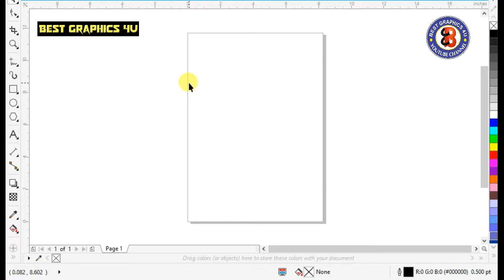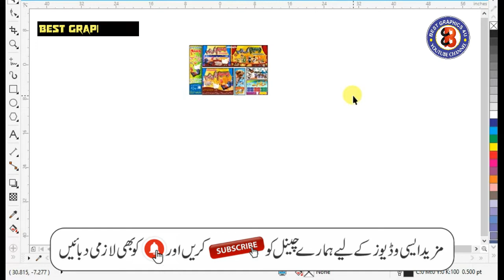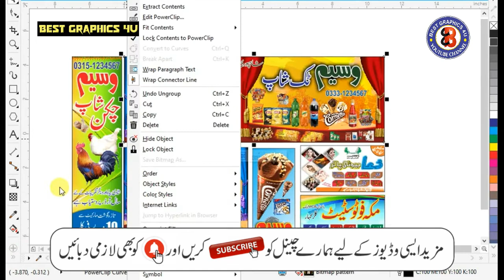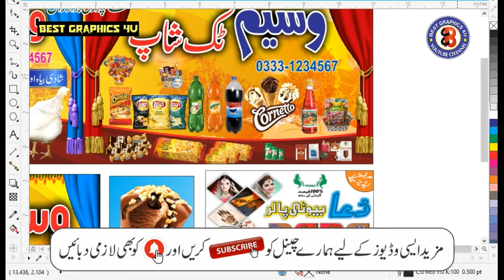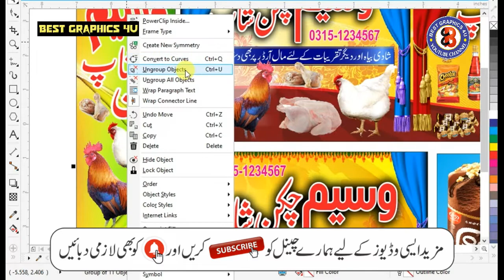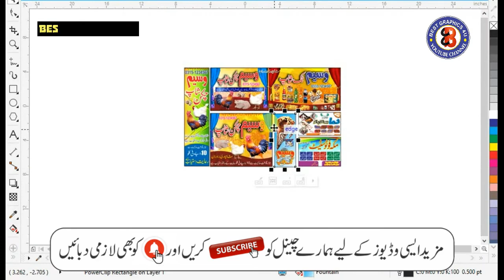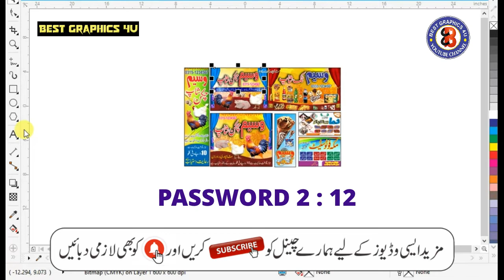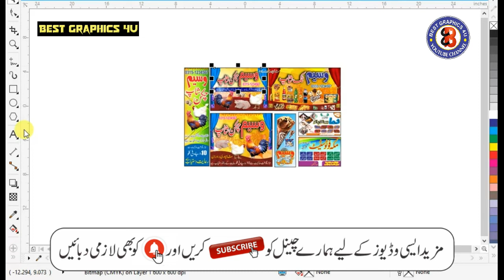Shops Panaflex Design Data | Coreldraw Banners Free Cdr Files 2022 | Best Graphics 4U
in this video , I Upload Shops Panaflex Design Data | Coreldraw Banners Free Cdr Files 2022 For All Sweet Members .